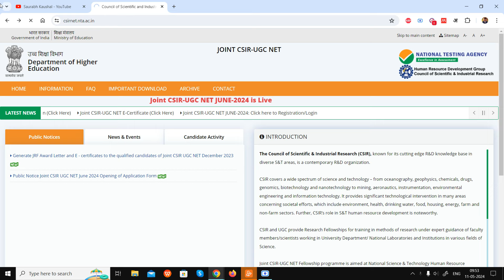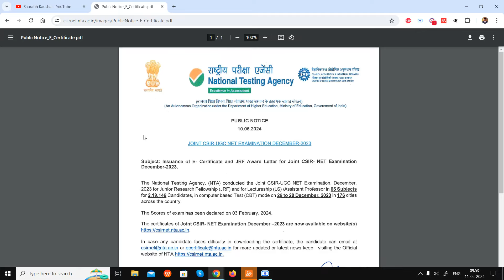CSIR UGC NET DECEMBER 2023 JRF AWARD LETTER & E-CERTIFICATE IS LIVE NOW📢